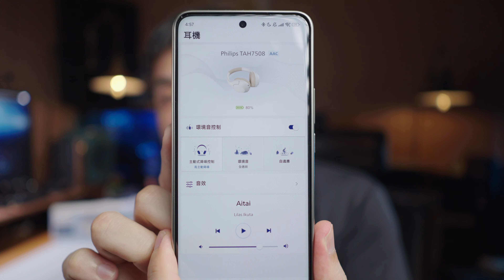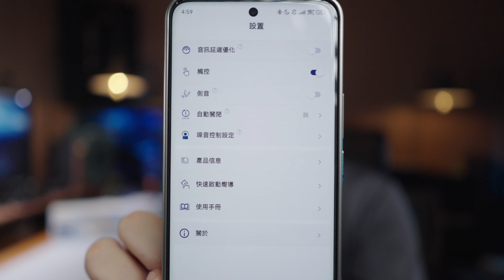平價高顏值 高品質調音 PHILIPS City系列 TAH7508 耳罩式耳機 藍牙耳機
喜歡影片的話請幫我按個讚或留言，這會對我很有幫助！

若想實際了解產品，可以前往WitsPer 智選家 台北三創旗艦店體驗看看喔！
門市地址：台北市中正區市民大道三段2號R303櫃

章節分段
00:00 特色
01:04 開箱
02:50 配戴感
03:39 音質表現
05:09 降噪表現
06:16 哪一種連接音質最好
07:30 麥克風收音
08:00 APP功能
09:10 總結